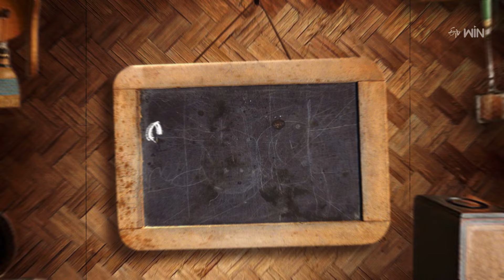Kodiguddu Pappiyyam | Babai Hotel | 14th May 2024 | Full Episode | ETV Abhiruchi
కోడిగుడ్డు పప్బియం, మామిడికాయ పుదీనా కోడి పులుసు

The host presents us with some of the tasty dishes of Kodiguddu Papbiyyam and Mamidikaya Pudina Kodi Pulusu made with simple ingredients.